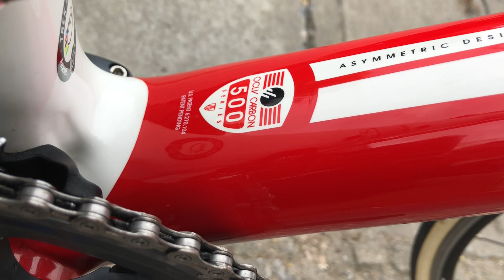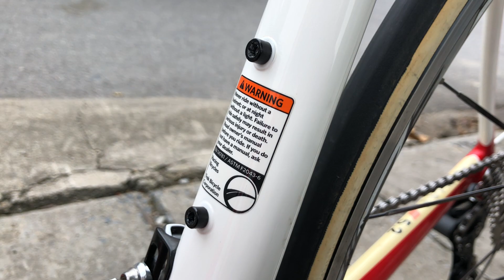XE ĐẠP THỂ THAO NHẬT BÃI TREK 5.2 HÀNG XÁCH TAY QUÁ ĐẲNG CẤP XLH ZALO 0915096215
TREK 5.2 CACBON HÀNG XÁCH TAY QUÁ ĐẲNG CẤP

SIZE 47

FULL ĐỒ SHINANO ULTEGRA 6700

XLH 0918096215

EM NHẬN SIP TOÀN QUỐC